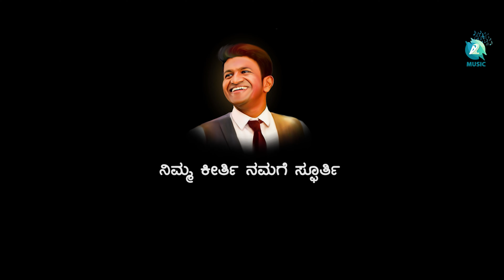YAKO BEJARU - Introduction Teaser | Gaali Lucky | Yogesh | Daniel | Kumar C | Nandeesh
Presenting "YAKO BEJARU" Introduction Teaser Directed by Gaali Lucky's, Music By Daniel. Produced By Yogesh
♫ Movie Name    :  Yako Bejaru
♫ Starring            : Abhi Raanav, Samhitha Vinya
♫ Lyrics                : Gaali Lucky
♫ Producer          : Yogesh
♫ Director            : Gaali Lucky
♫ D O P                : Subramanya  J
♫ Editor               : Kumar C.H
♫ Stills                 : Raju
♫ Makeup           : Lingaraju
♫ Costume         : Forever Naveenkumar
♫ Di                      : Dhanush Studio
♫ P R O                : Babu
♫ Creative Head : Avinash U Shetty
♫ Art Director     : Kumar
♫ Co Director     : V.Nandi'S
♫ Choreographer : Akshay Raj
♫ Associate Director: Saif
♫ Assistant Director : Jarad J Jerry